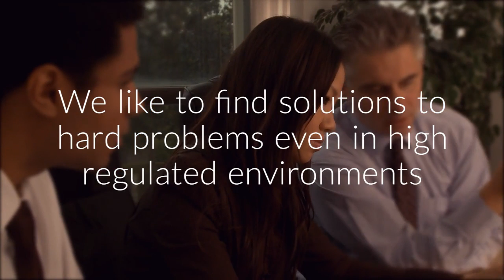CVG Company Profile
CODEX VALIDATION GROUP (CVG) is an international consulting firm experienced in cGMP Compliance, Validation, and Automation for the Biotechnology, Pharmaceutical, and Medical device industries.  Codex Validation Group (CVG) offers Quality, Engineering, Automation, Training, Staffing, and Equipment rental services to resolve FDA enforcement actions. For more than eight (8) years, CVG has been providing top quality, regulatory, and compliance solutions to our clients all around the world.